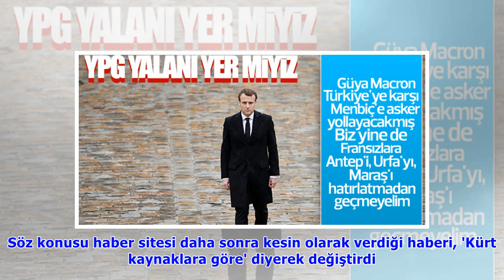YPG'nin Fransa bize destek için asker gönderecek yalanı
Le Figaro, Türkiye'nin olası bir Menbiç operasyonu sonrası Fransa'nın proje terör örgütü YPG'ye askeri destek göndereceği haberini duyurdu. Söz konusu haber sitesi daha sonra kesin olarak verdiği habe.